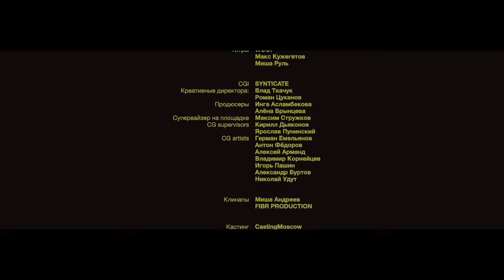Монеточка – Папина любовница (Official Music Video)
В главной роли Яна Троянова